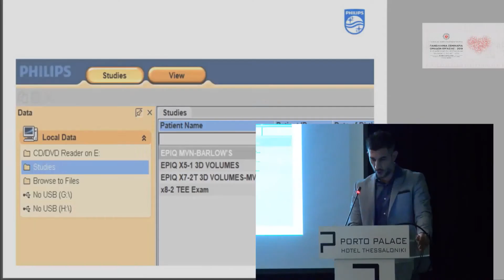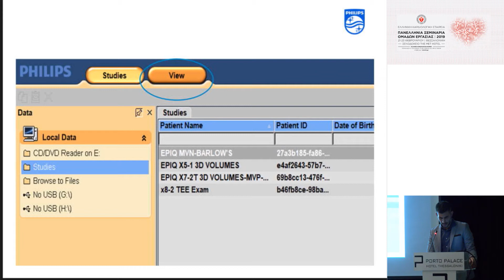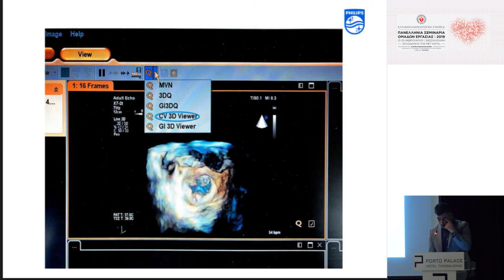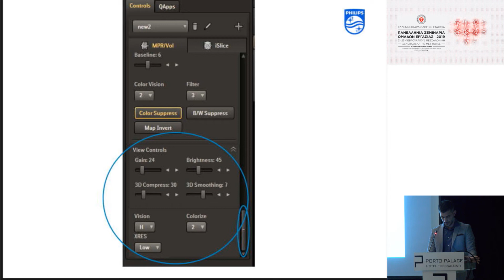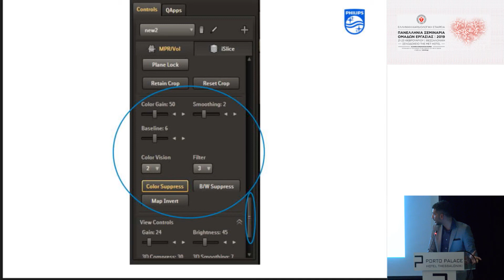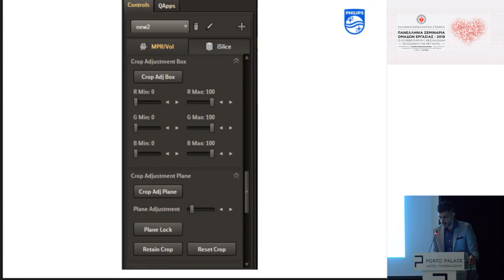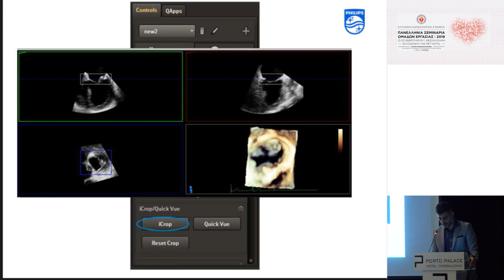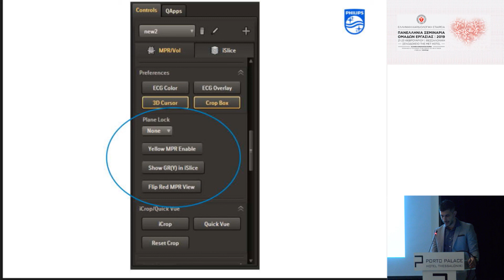Δ. Καββαδάς Δ. Καββαδάς | Εισαγωγή στην λειτουργία του σταθμού εργασίας (Q-Lab)